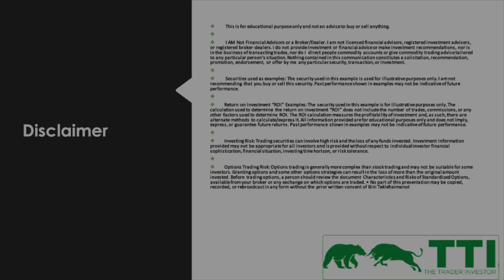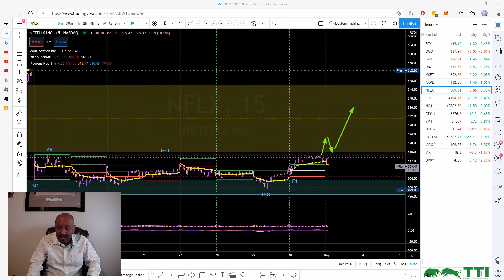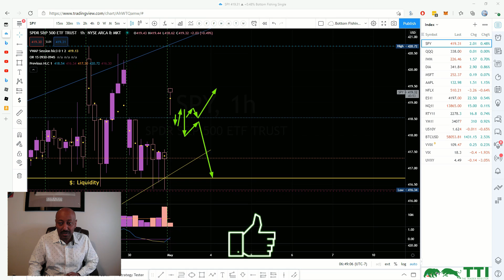First Trading Day Of May 2021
Where did the futures start the week. Are you ready to take a position for short term trading?